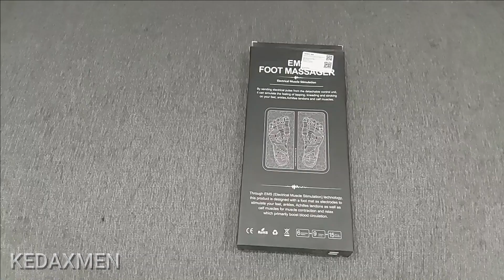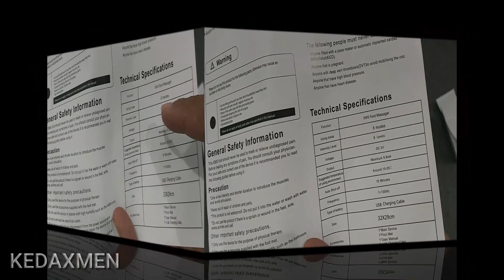Unboxing ETaffOMICRON Pemijat Kaki Elektrik Pulse EMS Massager Versi Baterai - EMS16 - Black 30ribu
Brand
: TaffOmicron
Garansi
1 Bulan
Berat
: 0.8 kg
Dimensi Kemasan
Bagi Anda yang gemar memijat khususnya pada bagian kaku untuk kesehatan produk ini merupakan solusi untuk Anda. Hadir dengan 6 mode pijatan yang membantu Anda merileks kan otot kaki Anda. Terbuat dari bahan lentur yang memungkinkan Anda untuk melipat dan membawa alat ini ke mana pun Anda berpergian.

Fitur
Teknologi EMS
Alat pijat elektrik ini menggunakan teknologi EMS bionic yang mengirimkan sinyal frekuensi. Frekuensi tersebut akan menstimulasi otak untuk membuat otot berkontraksi dan membuat otot juga menjadi relaks.

Terapi Pijat
Memiliki 6 mode pemijatan dan 10 tingkat intensitas untuk memanjakan Anda saat terapi menggunakan alat ini. Alat ini juga cocok untuk relaksasi harian, meningkatkan metabolisme hingga perawatan kaki.

Isi Ulang Daya
Alat pijat EMS kaki ini menggunakan baterai isi ulang sehingga tidak perlu repot untuk colok ke listrik saat sedang digunakan.

Mudah Dibawa dan Dibersihkan
Anda dapat membawa alat ini kemanapun Anda berpergian. Mudah dilipat sehingga tidak akan memakan tempat saat Anda berpergian dan cocok untuk relaksasi setelah melakukan traveling. Anda dapat membersihkan alat ini dengan hanya mengelap pada bagian permukaan.

Kelengkapan Produk
Rincian yang Anda dapatkan untuk pembelian produk ini:

1 x TaffOMICRON Pemijat Kaki Elektrik Pulse EMS Massager Versi Baterai - EMS16
1 x Panduan Penggunaan
Spesifikasi
Voltase
DC 3 V
Daya / Power
2 x Baterai AAA (Baterai Tidak Termasuk)
Material
Matras Karet dan Bodi Mesin ABS
Dimensi
Matras: 277 x 308 mm
Lain-lain
Mode Pemijatan: 6 Mode
Level Intensitas: 10 Level
Frekuensi: 1-100 Hz
Padam Otomatis: 15 Menit

Voltase
DC 3 V
Daya / Power
2 x Baterai AAA (Baterai Tidak Termasuk)
Material